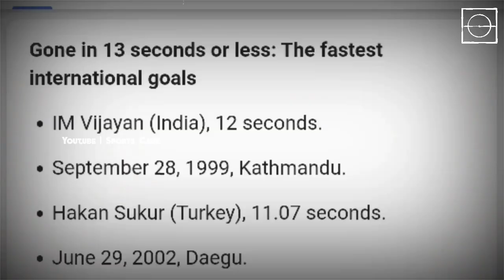IM Vijayan Malayalam Inspiration | Sports Cave